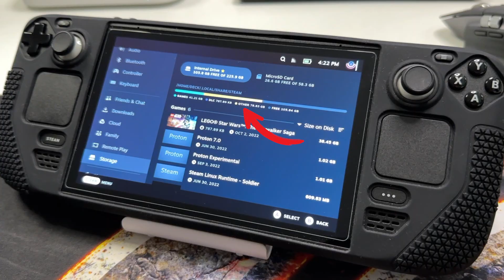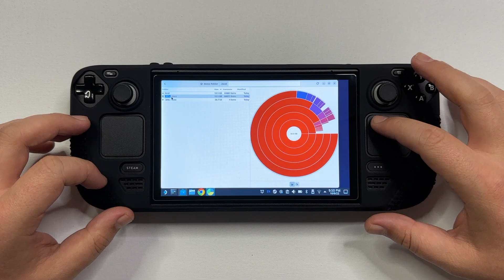How To Clear The "Other" Storage On Steam Deck?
I've made a quick followup on how to add your SD card in order to scan it as well

If you are struggling with storage being filled by unknown files on your Steam Deck, then this video may be for you.
Find out how to remove the "Other" labeled storage from your Steam Deck